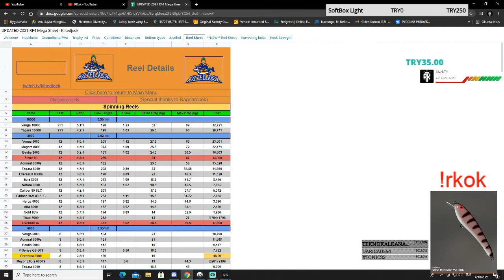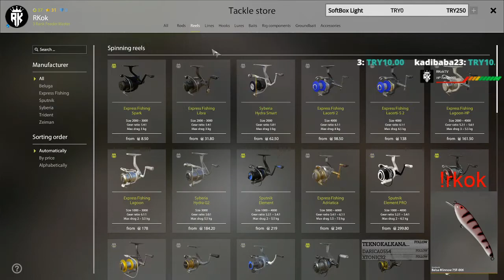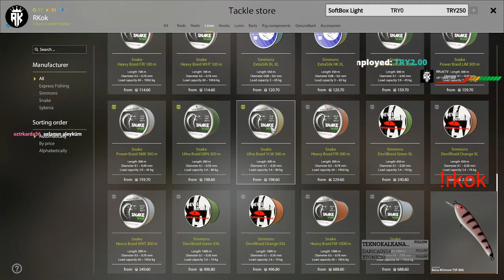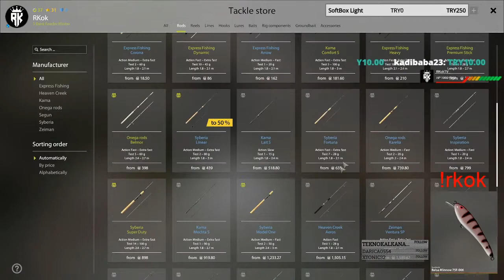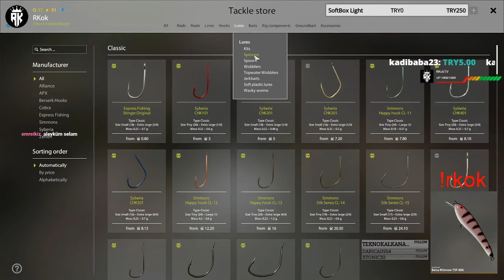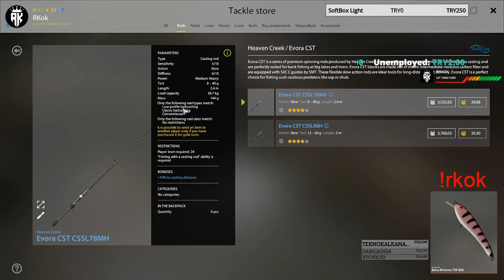Makine Almadan Önce Nelere Dikkat Etmeliyiz ? Russian Fishing 4 Türkçe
Oyunla ilgili bilgilerin paylaşıldığı Discord kanalımıza bekleriz.

Sormak istediklerinizi ve fikirlerinizi yorumlardan bana iletin lütfen.